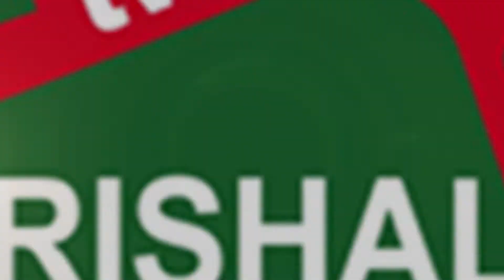কথা দিয়ে কথা রাখলেন মেয়র সাদিক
অবশেষে রাস্তার কাজ শুরু